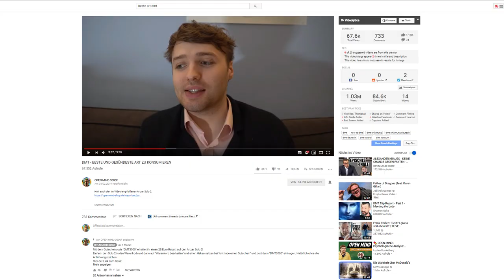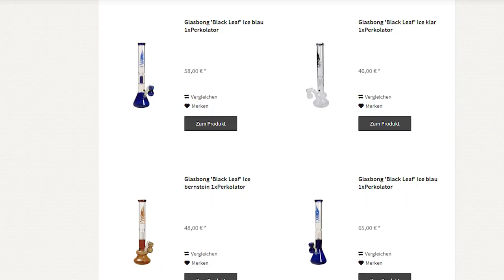VERRÜCKTER DMT BREAKTHROUGH ANRUF - Er denkt, er ist Jesus